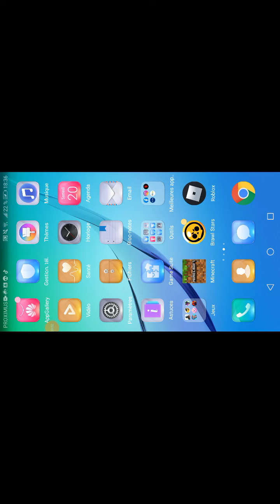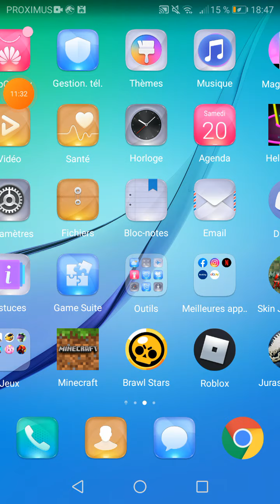Brawl star début